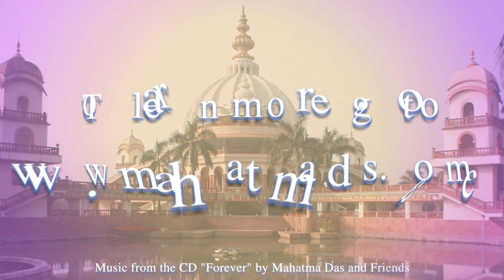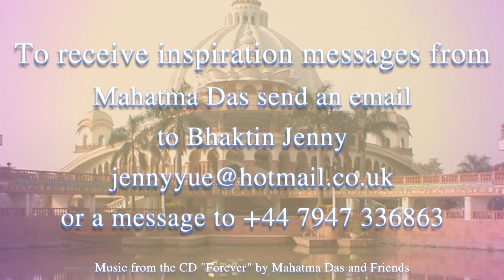"Three Essential Phases of Japa” | Mahatma Das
The 3 stages of chanting are stages of time:
-Stage 1 is praying and preparing our mind to enter a meditator’s mood and a certain consciousness to be present to the holy name.
-Stage 2 is when we are actually chanting and going deeply into the mood we created in Stage 1.
-Stage 3 is our life and activities when we are not chanting. This helps us get the mercy to go deeper into the holy name.